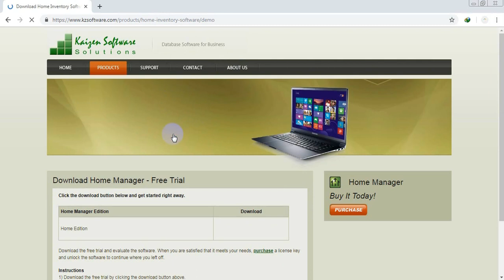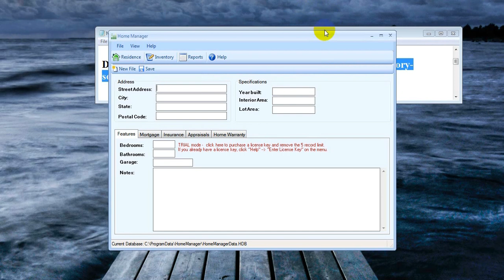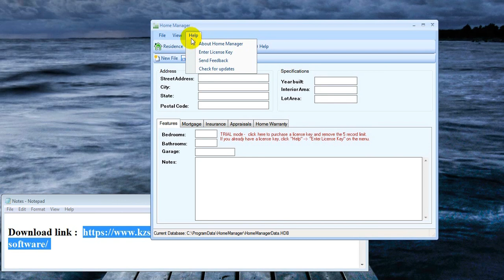Home Manager - Home Inventory Tracking